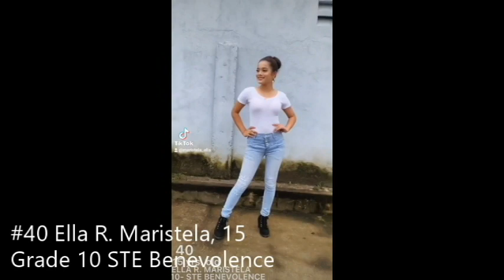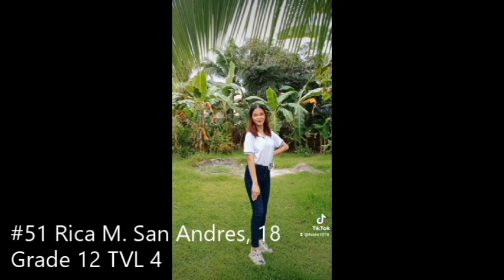DAPDAP HIGH SCHOOL's Binibining Agham 2021 Casual Wear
The Organizers of this event strictly followed the IATF Protocols. Thus, parents and learners who decided to take photos and videos in their chosen venues submitted an Affidavit of Undertakings to signify their freewill and fully take all the responsibilities.